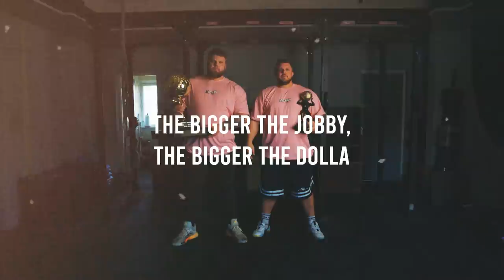My Final Thoughts Before Europe's Strongest man!